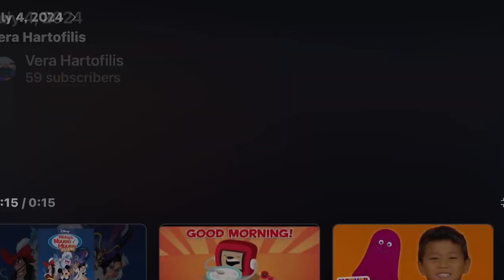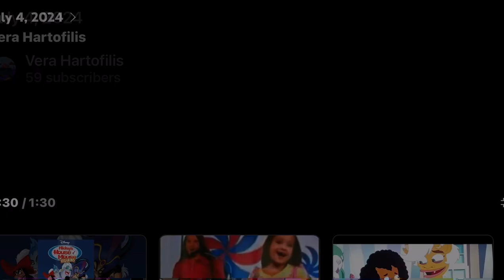July 4, 2024